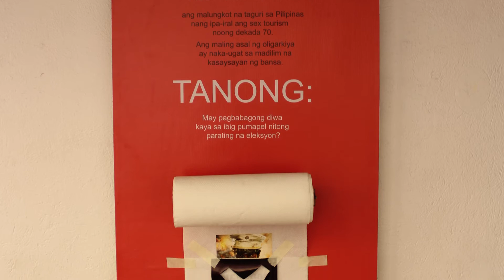Papelismo 6 (Ingress & Opening Show)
In the Philippines, art on paper has become second-class because the material is considered highly perishable, lessening its overall appeal to art enthusiasts and collectors. In effect, it is difficult to market.

Papaelismo 6 is composed of 12 renowned artists : Pinggot Zulueta, Melvin culaba, Eugene Cubillo, Benjie Torrado-Cabrera, Pablo Baen-Santos, Alfredo Liongoren, Thomas Daquioag, Emmanuel Garibay, Renato Habulan, Egai Talusan - Fernandez and Allison Wong David

“Papelismo” disproves the alleged fragility of the medium as most of the artworks on display were made in the ’80s and ’90s, but show no signs of aging.
“Exhibits must have impact on the viewing public, not only by showing your craft or skill, but by providing a platform for your advocacies as well,” Habulan said. “This is all about popularizing the popular medium.”

Show starts Nov. 14 - 30, 2015